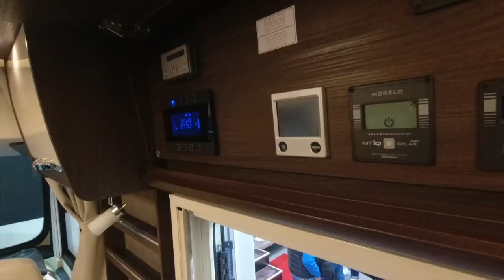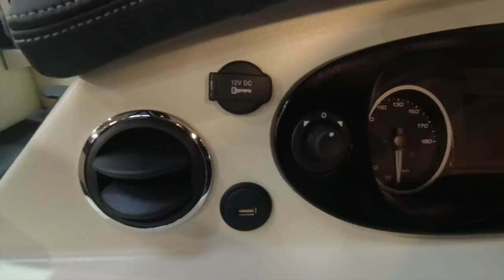Morelo Home 82 LS - Perfektion auf 5,8 Tonnen ??? - Nr. 217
Endlich ein Grundriss, den man wohl kaum mehr topen kann - zumindest aus unserer Sicht.
Dieser Morelo hat uns sehr beeindruckt - 5,8 Tonnen noch ok - aber, reichen die aus für ein Fahrzeug mit vielen Extras?
Die Auflösung kommt - und persönliche Einschätzung von uns - folgt hier.

In unserem Amazon-Shop findet ihr alle Produkte die wir verwenden:
Vielen Dank!